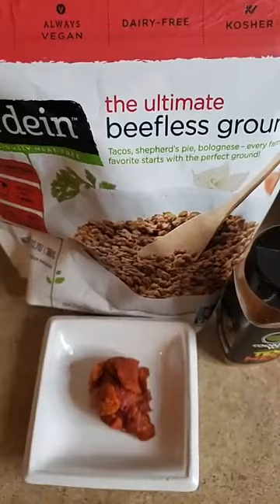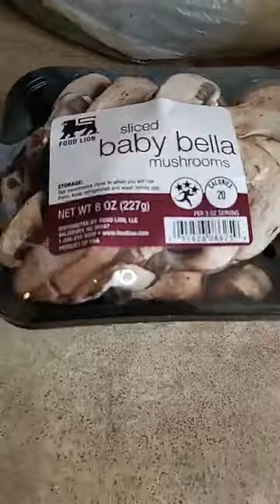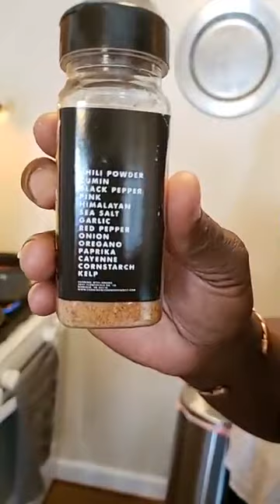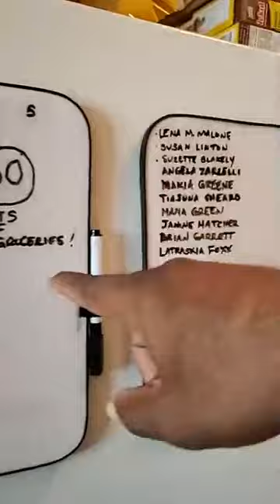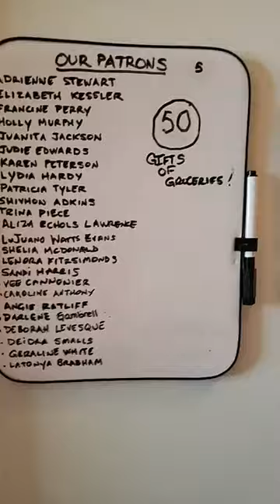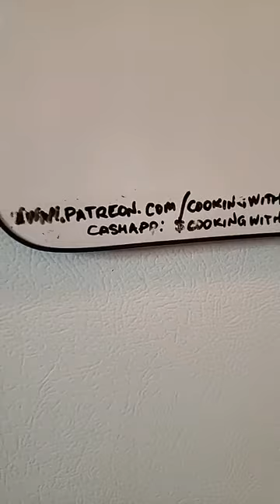Tex Mex Night on Cooking With Greens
Suzette Blakely